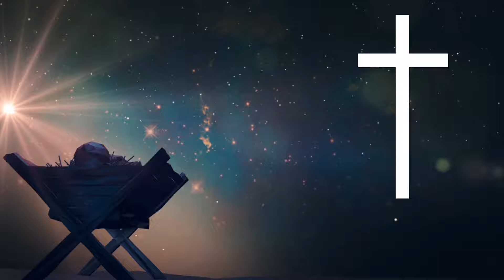The Reason for the Season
A bit of a different video this time. Heard this song on the radio and it really made me think about why it is we celebrate the birth of Jesus. I hope you enjoy. A study will be coming later this week to go along with this video.